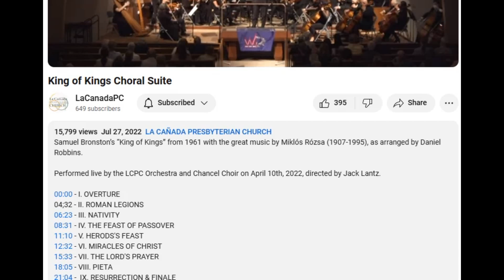King of Kings - Miracles of The Christ/Resurrection-Finale (Video Editor: Paul Siddall )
Samuel Bronston’s “King of Kings” from 1961 with the great music by Miklós Rózsa (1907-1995), as arranged by Daniel Robbins.

Performed live by the LCPC Orchestra and Chancel Choir on April 10th, 2022, directed by Jack Lantz.